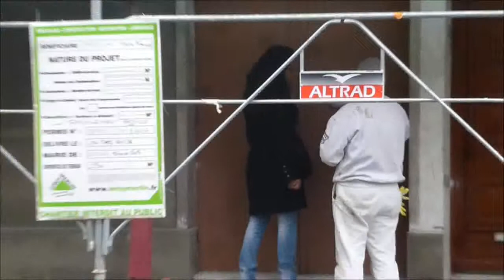Entreprise de ravalement Imperméabilité 01 71.79.12.03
Ravalement par isolation thermique par l'extérieur et Imperméabilité I3, ravalement D3 armé façades aux Lilas 93260. INTER-FACADES entreprise de ravalement isolation thermique par l'extérieur depuis plus de 15 ans. Devis/info : 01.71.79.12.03 ou site internet